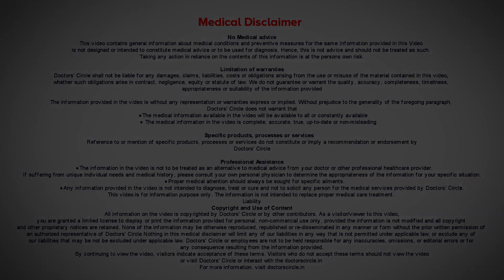Facial Hair Removal By Waxing, Hair Removal Cream, Laser Etc | Pros & Cons - Dr. Urmila Nischal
Dr. Urmila Nischal | Appointment booking no: 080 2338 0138
Consultant Dermatologist & Dermatopathologist | Nirmal Skin & Hair Clinic, Bangalore
There are  two types of  hair on  the facial  skin. One is the  finer  and  the  lighter hair  and  there can be thicker  hair  like   we  have  it on  the eyebrows the  side burns the chin, sometimes on the  upper  lip. If your  hair  is thick,  then  you have  to  visit  your dermatologist and get  yourself tested because  here can  be some  hormonal  imbalance   giving  rise to the  thick  hair n the  side  burns  and upper  chin. Then  laser  hair  reduction is   the only say and best  treatment.  Lasers helps in  hair removal  from the root. So the thicker hair  gets thinner  and they are lost forever.   So you are going  to  get fine  hairs  when you do laser hair  reduction. You will have   6 to  7 sessions spaced apart depending  on the hair growth.